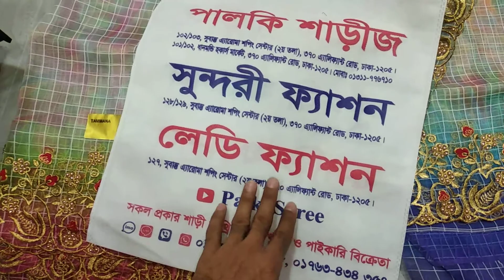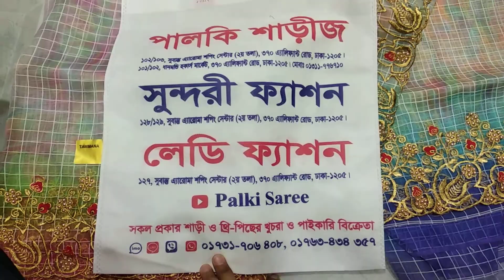May 31, 2021